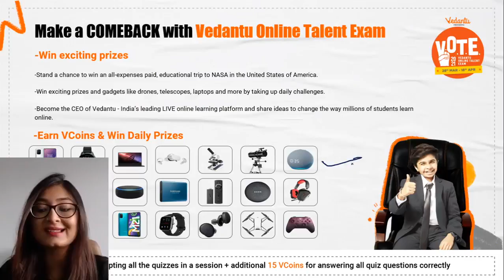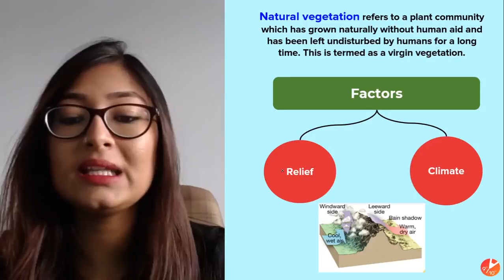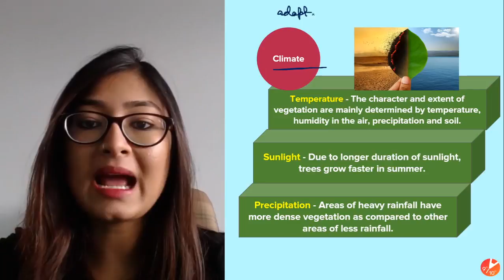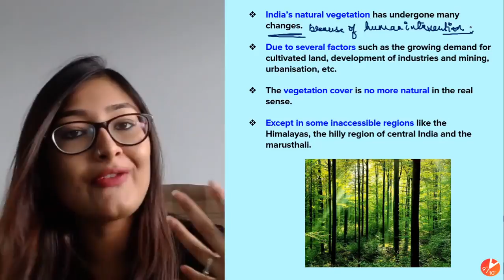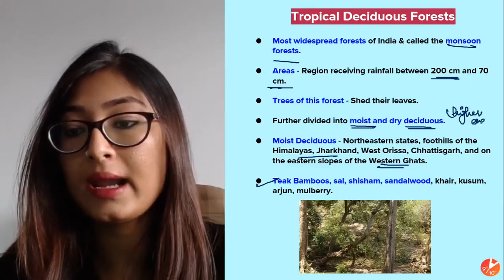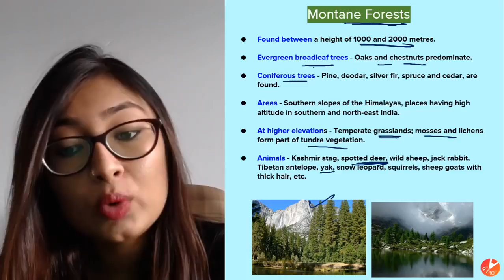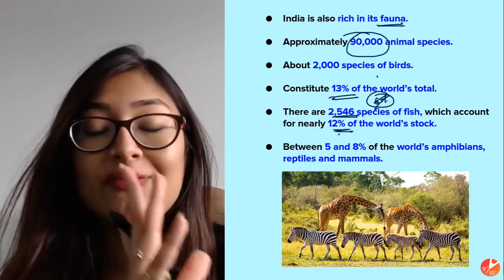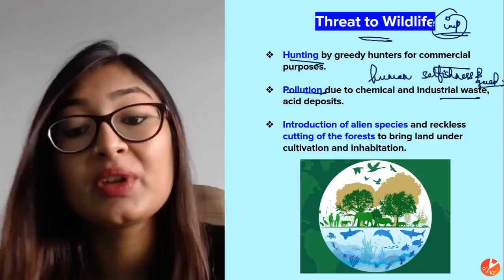Natural Vegetation and Wildlife in One Shot | CBSE Class 9 Geography Chapter 5 | NCERT SST | Vedantu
Natural Vegetation and Wildlife in One Shot | CBSE Class 9 Geography Chapter 5 | NCERT Solutions | CBSE 9 in One Shot | Vedantu Class 9 and 10. Today Ankana Ma'am will take you through the chapter Natural Vegetation and Wildlife in One Shot class 9, as it is a scoring topic for CBSE Class 10 Board Exam 2021. The Chapter Natural Vegetation and Wildlife deals with topics such as India: Flora & Fauna, Natural Vegetation, Factors Affecting Flora & Fauna, Importance of Forests, Forested Area in India -2013, Types of Vegetation, Tropical Rainforests, Tropical Deciduous, Tropical Thorn Forest, Montane Forests, Mangroves, Wildlife, Red List IUCN –for India (2012) Conservation.

1. Unlimited LIVE class with your favorite teachers.
2. Unlimited Doubt Solving in Live class.
3. Fun interactive learning with in-class quizzes and leaderboard.
4. Get full access to structured long term courses.
5. One subscription, unlimited access to Live Class, Test Series & Assignments.
6. Make your own study plan and learn from the comfort of your home and device.